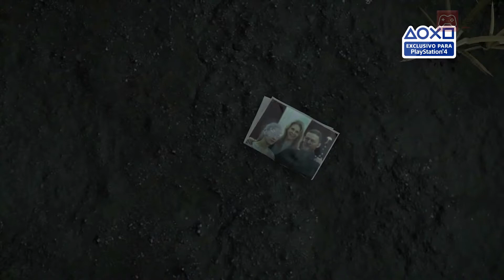Death Stranding - Trailer E3 2018 II Sub Español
Disponible en HD y con subtitulos en español.

Nuevo trailer gameplay del esperado Death Stranding mostrado en el E3 2018. ¿Qué os parece?

¡Sígueme!